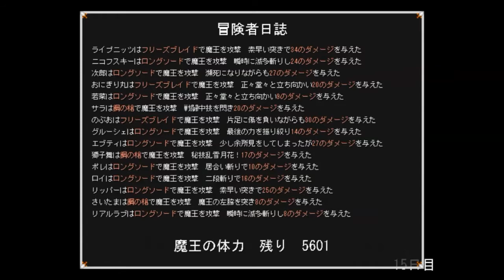鍛冶屋ゴリゴリの日常【武器に願いを】実況 17日目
増築して並べられる武器の数が増えました！さてこれまで並べなかった武器は売れるのか！？